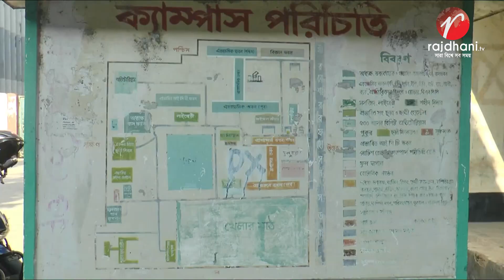দেশ সেরা প্রতিষ্ঠান হবে কুষ্টিয়া সরকারী কলেজ অধ্যক্ষের ঘোষণা